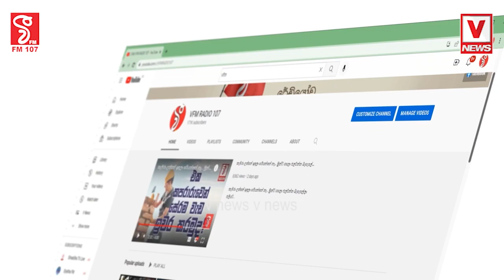මමත් එන්නත් තුනම ගැහුවාමගේ පුරුෂ ශක්තිය අඩු වුණේ නෑදන්නවානේ මගේ හැටි...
කොවිඩ් එන්නත ගැහුවා කියලා ළමයින් ලැබෙන එකේ වෙනසක් වුණේ නෑ
මමත් එන්නත් තුනම ගැහුවා
මගේ පුරුෂ ශක්තිය අඩු වුණේ නෑ
දන්නවානේ මගේ හැටි...